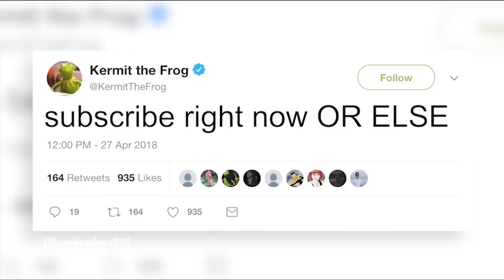the worst college vlog you'll ever watch. don't watch. (brown university) (bloody)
FOR MY USA FRIENDS, PLEASE REMEMBER TO VOTE TODAY!
aha ha enjoy this deranged vlog bc i needed a lil break from the crazy schedule I've been balancing aha haaaaa. love you!